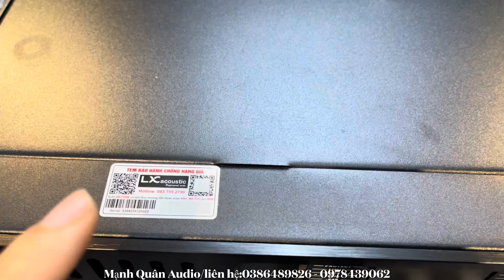Đầu Năm - Khám phá Nội Thất Cục Đẩy Martin Ma1300 - Công Nghệ Anh Quốc. Lh:0386489826